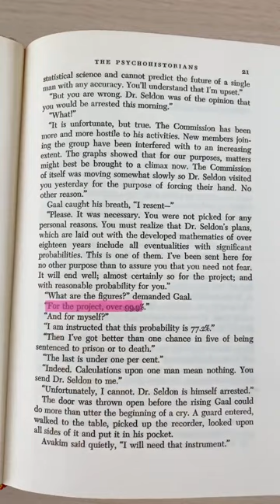Annotate without damaging your books! 📖🖊️